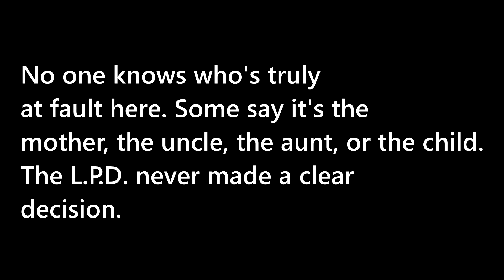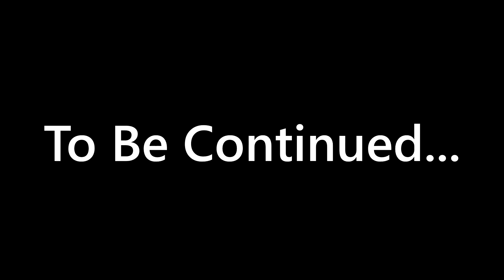Baby Broinks and the crimes PART 1 (VRChat Stream highlights)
During a stream, I was taken to a vehicle world. While I did have a lot of fun driving different things, I was unaware of the consequences Mama Dragon was planning behind the scenes. However I don't think I'm completely at fault here. Today, you will make your own judgement with the evidence that will be shown to you.

Want to join the madness or watch the madness without having to wait for a highlight? Then go check out my Twitch page to see when I go live!

FnaF: SL - Venta Black (copyright Scott Cawthon)
Super Mario 64 - Slide (copyright Nintendo)
Russian National anthem
Pirates of the Caribbean Theme song (copyright Disney)

I do not own nor claim ANY of the music used as my own.